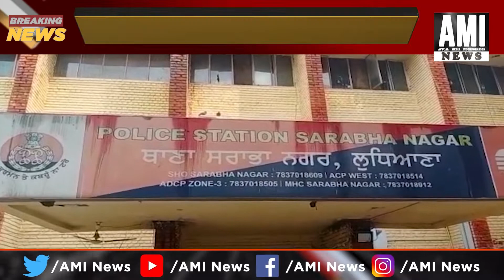ਲੁਧਿਆਣਾ ਚ ਏ ਐਸ ਆਈ ਵੱਲੋਂ ਖੁਦ ਨੂੰ ਗੋਲੀ ਮਾਰ ਖੁਦਕੁਸ਼ੀ,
ਲੁਧਿਆਣਾ ਚ ਏ ਐਸ ਆਈ ਵੱਲੋਂ ਖੁਦ ਨੂੰ ਗੋਲੀ ਮਾਰ ਖੁਦਕੁਸ਼ੀ, ਸਰਾਭਾ ਨਗਰ ਥਾਣੇ ਵਿੱਚ ਮੁਨਸ਼ੀ ਸੀ ਤੈਨਾਤ
लुधियाना में एएसआई ने खुद को गोली मारकर की आत्महत्या, मुंशी सराभा नगर थाने में थे तैनात